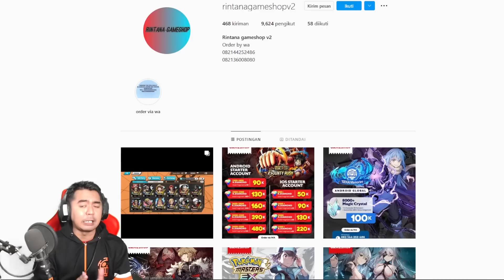Broken Parah !!! King 11K Power Bantai Extreme Meta Shanks 🔥🔥 - One Piece Bounty Rush